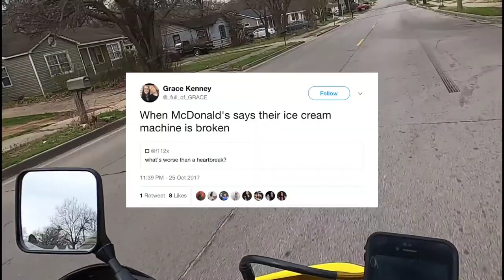5 Reasons why I shouldn't MotoVlog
I finally received my purple panda mic and decided to test it out and ended up making a video for you all